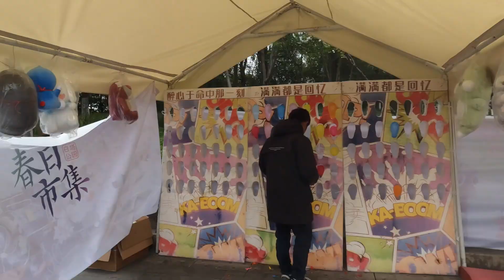【中国】テキ屋の闇を暴きました。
一言：闇深けぇ〜